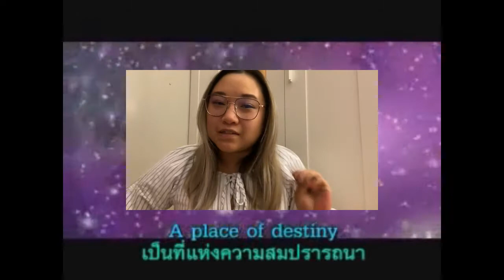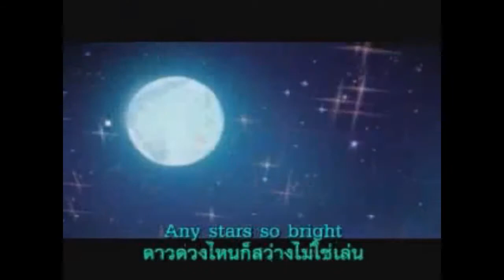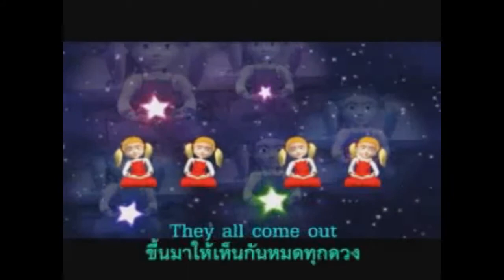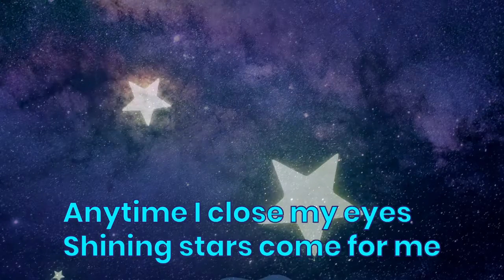The Development of Shinng Stars song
Full Episodes
Planting__understanding process of progress_Shining Stars_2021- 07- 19

Be Mindful_Slow Down_Shining Stars 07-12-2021

Creating Joy for Peace_Shining Stars 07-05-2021

Refresh Your Mind with Cleanliness_Shining Stars 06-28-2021

The Rat and the Elephant_Shining Stars 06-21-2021

Nature's Beauty Appreciation_Shining Stars 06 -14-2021

Don't Judge A Book by Its Cover_Shining Stars 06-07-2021

The Bear and the Travellers_Shining Stars 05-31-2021

Organizing: Tips TO Tidy_Shining Stars 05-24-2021

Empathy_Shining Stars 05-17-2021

Everyone has something they are afraid of_Shining Stars 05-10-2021

1st Year Anniversary_Shining Stars 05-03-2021

Example is more powerful than precept_Shining Stars 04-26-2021

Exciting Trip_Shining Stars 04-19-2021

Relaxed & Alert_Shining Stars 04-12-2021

Spring Break 2021 Wrap Up!!! _Shining Stars 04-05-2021

There's alway a way_Shining Stars 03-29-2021

Continuous effort is the beginning of success… Never Give Up_Shining Stars 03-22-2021

The Meaning of Intrinsic Value_Shining Stars 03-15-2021

Learning From The Mistake Of Others_Shining Stars 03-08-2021

Honing Our Skills--Problem Solving_Shining Stars 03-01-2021

Unity is the source of Strength_Shining Stars_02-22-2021

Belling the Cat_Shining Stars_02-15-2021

When to work...When to play_Shining Stars_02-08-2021

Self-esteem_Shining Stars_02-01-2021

Grateful Heart Leads To Gratitude_Shining Stars_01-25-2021

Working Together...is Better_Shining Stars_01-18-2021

Kindness...a never wasted act_Shining Stars_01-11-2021

Hello 2021_Continuing to do good_Shining Stars 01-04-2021

Review_& Happy New Year_Shining Stars 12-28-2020

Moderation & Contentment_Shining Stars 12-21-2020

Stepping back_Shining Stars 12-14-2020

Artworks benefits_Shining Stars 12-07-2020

A Calm Mind Benefits_Shining Stars 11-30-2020

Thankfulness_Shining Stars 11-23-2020